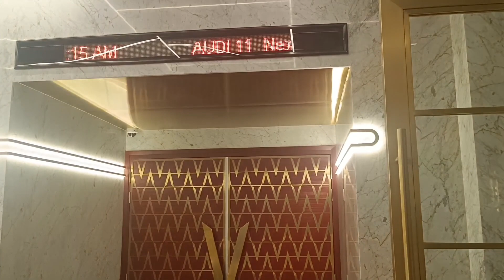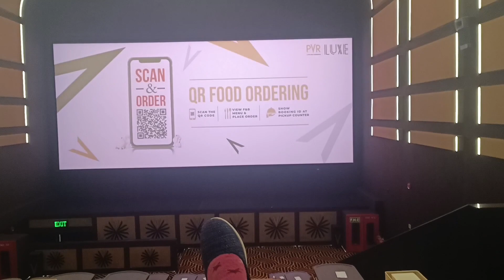Lulu Pvr Luxe Superplex Lucknow🔥| Fighter Movie#lulumall